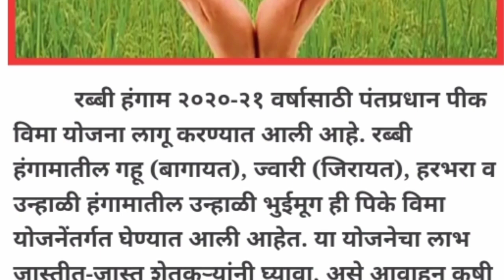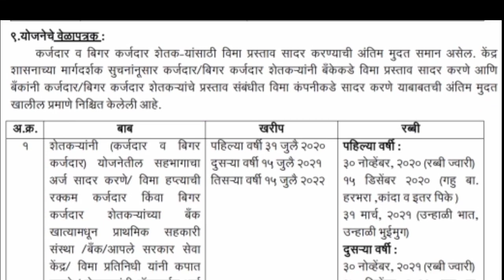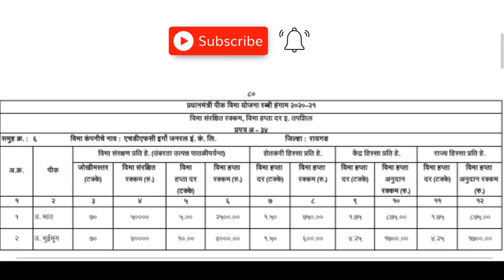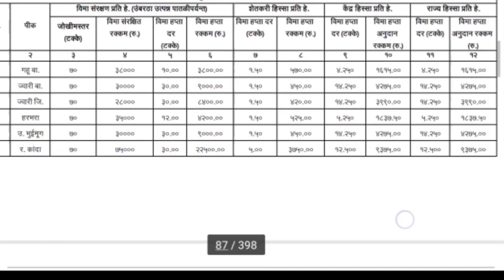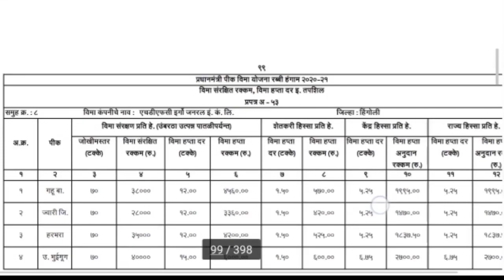पीक विमा योजना 2020-21अर्ज सुरु | रब्बी पिक विमा | crop insurance payment | rabbi pik vima